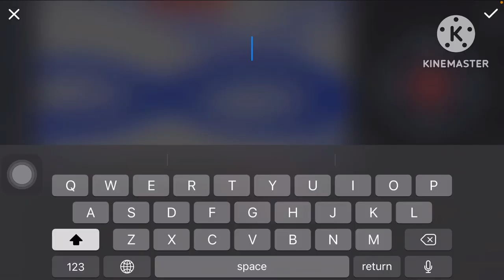Hisamitsu Logo Speedrun